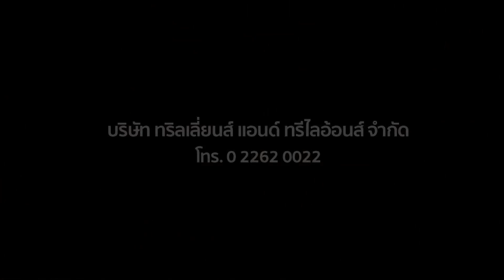“ร้อยเรื่องเมืองไทย” ตอน “ปืนสยาม”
“ร้อยเรื่องเมืองไทย” ตอน “ปืนสยาม” ออกอากาศวันที่ 21 ตุลาคม 2561 สยามมีปืนเล็กใช้ตั้งแต่สมัยต้นกรุงศรีอยุธยา ในเวลาต่อมาพ่อค้าชาวโปรตุเกสได้นำปืนไฟคุณภาพดีกว่าเข้ามานำเสนอ ทั้งยังรับจ้างสอนวิธีการใช้ และเป็นกองกำลังในกองฝรั่งแม่นปืนอีกด้วย